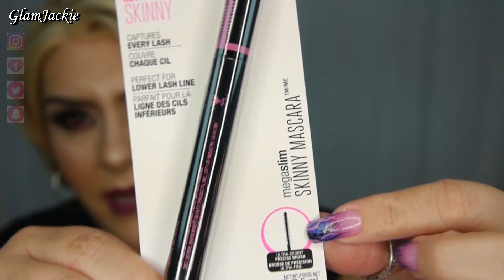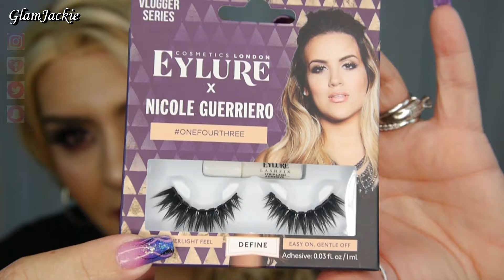HAUL! Compritas, Productos Nuevos 2017 | GlamJackie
Mi Canal De Vlogs...Donde Les Comparto Mi Vida Sin Censura!
Goo.gl/4QXgzR

Hola! Soy Jackie, ORGULLOSAMENTE COLOMBIANA, mamita de 3 reinas y esposa de mi mejor amigo de tiempo completo!

Soy maquilladora profesional, pero más que eso, estoy aquí para INSPIRAR, MOTIVAR y compartir un poco de mi estilo de vida!
familia de mamas y mujeres modernas!

Productos Que Use En El Video...

SIGUEME!
S N A P C H A T
GlamJackie

GlamJackieMakeup

I N S T A G R A M:
GlamJackie

GlamJackieMUA